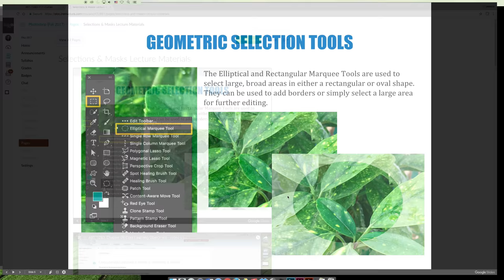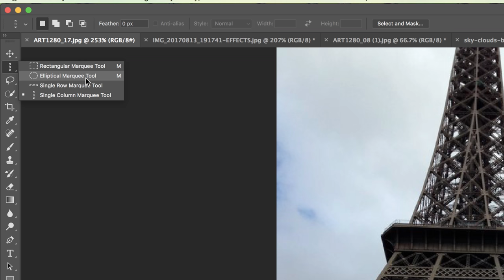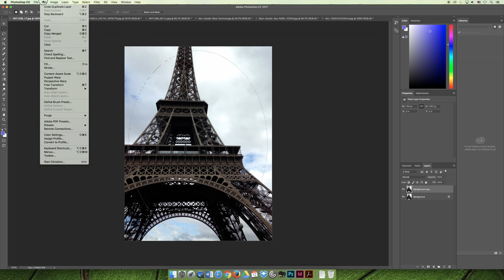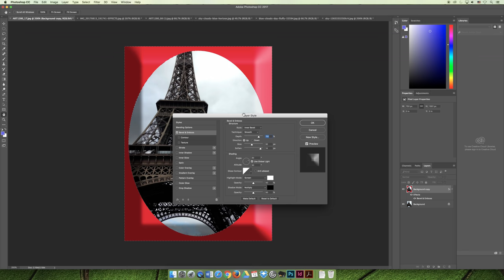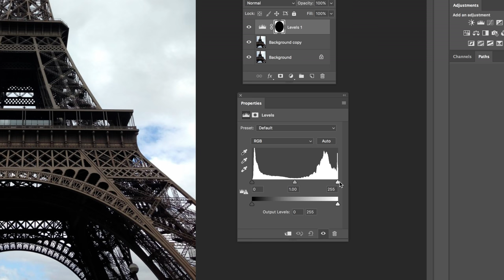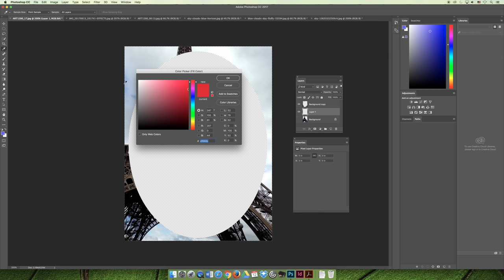ART 1280 – Selections & Masks (Video 04)